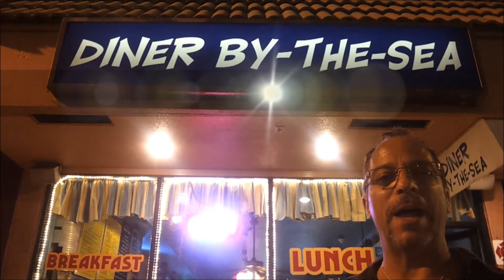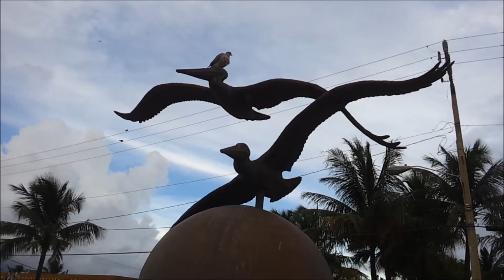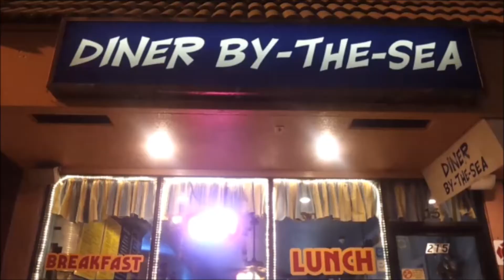DINER by the SEA - $10 GERMAN MENU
BEST RESTAURANT FOR GERMAN FOOD AT GREAT PRICES. CHOOSE FROM 10 DINNERS @ $10 EA. MENU INCLUDES ALL THE MOST POPULAR ORDERS AND BE SURE TO HAVE "DAS BOOT" FINE GERMAN BEER TO WASH IT DOWN.